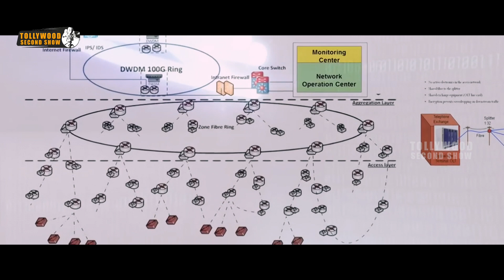పవర్ ఉంటే ఏమైనా చేస్తారా, దించేద్దాము | Nene Mukyamantri Movie Scenes | Vaayu Thanai | Shaheen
Watch Nene Mukyamantri Movie Scenes.

Starring: Vaayu Thanai, Shaheen, Deviprasad, Sasi and Others
Director: Mohan Ravipati
Producer: Aluri Sambasiva Rao